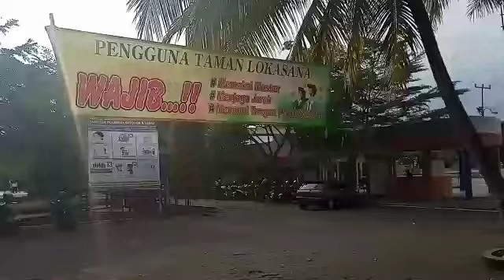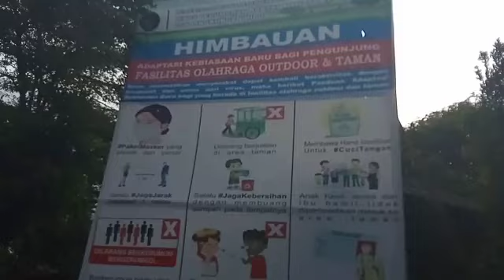Review Taman Lokasana Ciamis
taman lokasana ciamis semakin cantik. karena dibangun foodcourt beserta tempat nongkrong. simak videonya ya...